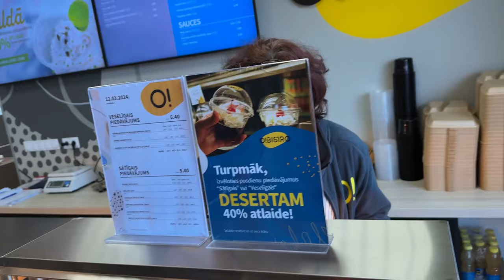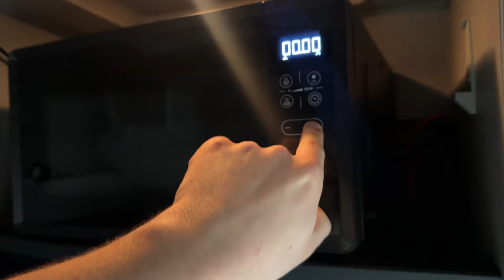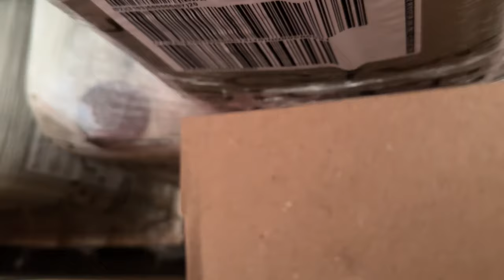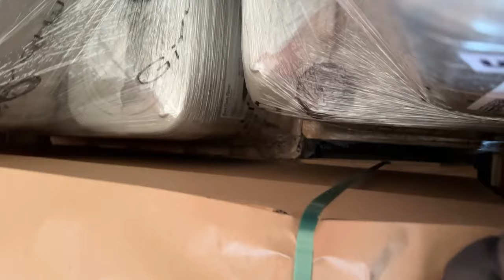EP-45. AR CERĪBU PA VĀCIJU